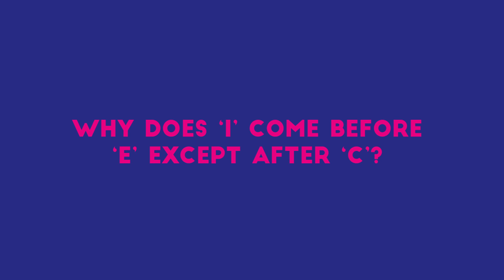Mary Norris and Jane Caro: Why does ‘i’ come before ‘e’, except after ‘c’?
Word nerds – this one’s for you. The New Yorker is famed as a haven for the hardcore; a literary institution with a mythically meticulous devotion to grammar and its rules for use.

Copy editor and grammar guru Mary Norris has been at the heart of The New Yorker’s cherished linguistic traditions for more than thirty years. Her latest book Between You & Me reveals her joy in words and language – with insights and incitements on punctuation, emoticons, swear words and comma splices, as well as correspondences with notable contributors to the magazine. She describes editing a story: ‘First we get the rocks out, Alice. Then we get the pebbles out. Then we get the sand out, and the writer’s voice rises. No harm done.’

Hear from this sage of the page – onstage with award-winning advertising copywriter, author and language buff Jane Caro, a woman whose career has been driven by a passion for words and the connections they create between people and ideas.

They discuss history and change at The New Yorker and reflect on Norris’s lifetime of intimacy with words. Find out what’s lurking in Norris’s tranche of behind-the-scenes gossip – and soak up her deep affection for writing as a tool – as we pursue the last word on good grammar.